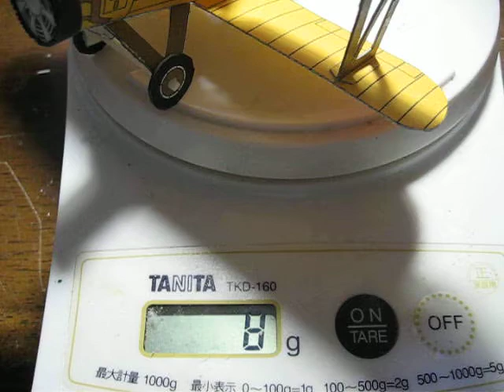2号機の完成。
1グラムのダイエットに成功しました。うん。